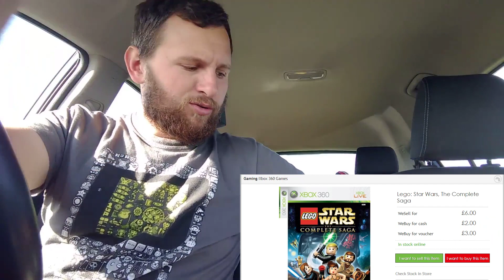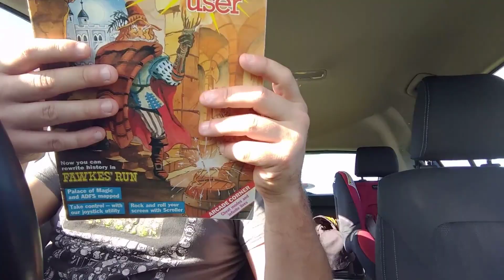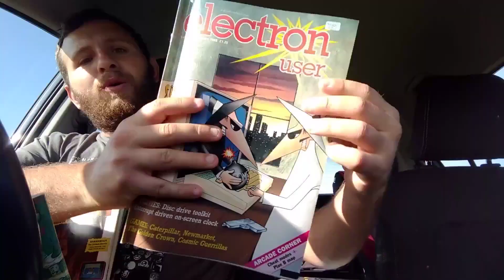Another Mini Carboot Pick-ups Haul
One of the last carboots i went to before the weather turned!
 I think i got some good bits!